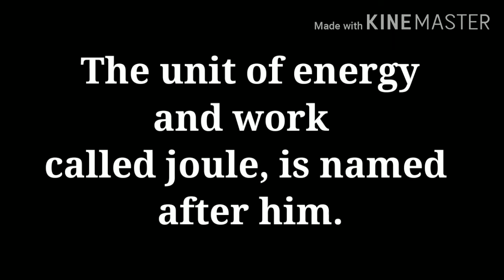About Great Scientist James Prescott Joule